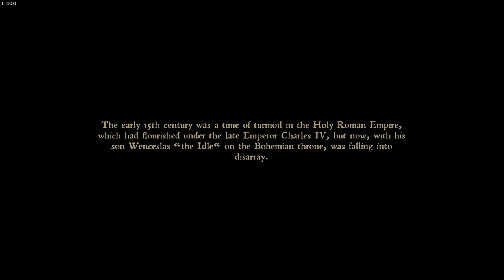Ep 01 Kingdom Come Deliverance Gameplay | Epic story-driven open-world RPG Adventure.